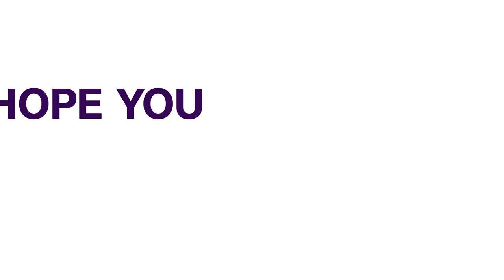Airstrikes Neutralise Bandits in Kaduna – Commissioner | NIGERIA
The Defence Headquarters says the Air component of Operation Thunder Strike has neutralized several armed bandits at Chikwale Forest in the Mangoro area of Chikun Local Government Area of Kaduna State.